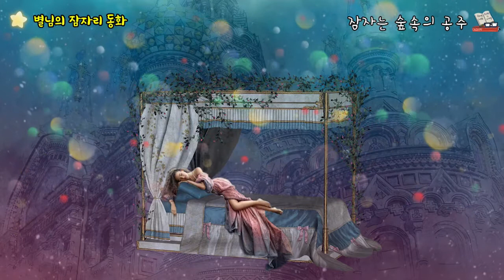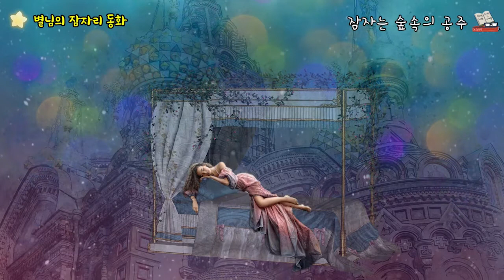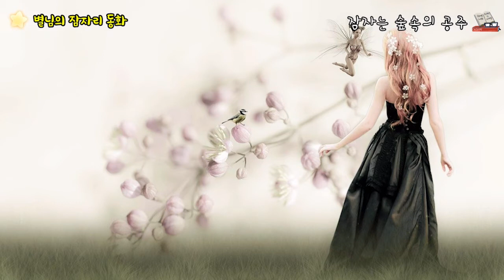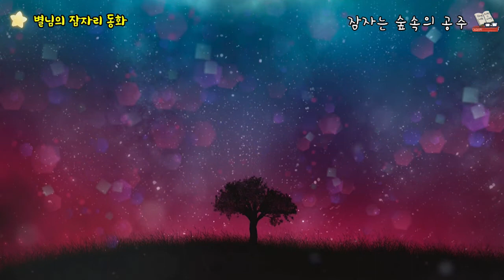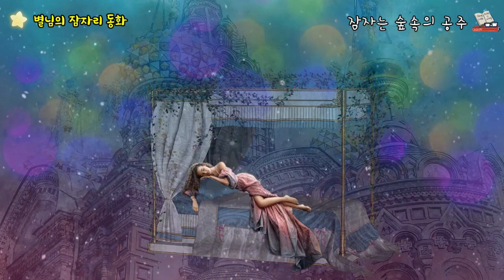잠자리 동화, 자장동화, 잠자는 숲속의 공주!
별님의 잠자리 동화
Star's bedtime story
우리친구들 안녕하세요? 오늘하루 어떻게 보냈나요?
Hi friends? How did you spend your day?
행복하고 웃는 하루 보냈나요?
Did you have a happy and smily day?
꿈속에서도 편안하고 행복한 꿈을 꿀수 있게 동화책 읽어줄께요
To make you guys have happy and comfortable dreams, I will read you guys stories.
자 눈를 감고 꿈나라로 출발해볼까요?"
So close your eyes and let's go to the dreamland!